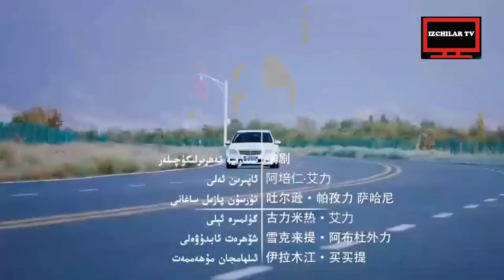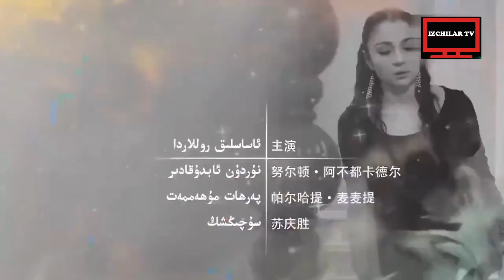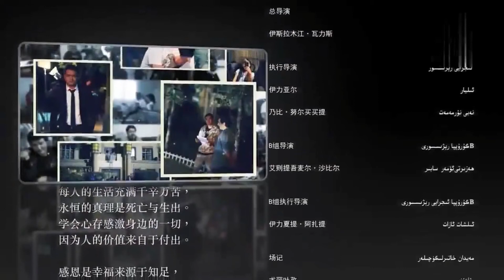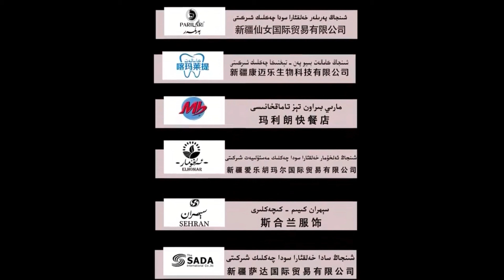Ata arzusi 11 - ئاتا ئارزۇسى 11 قىسىم Уйгурское кино Мечта отца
كۆپ/67 قىسىملىق تورتېلىۋېزىيە فىلىمى - ئاتا ئارزۇسى